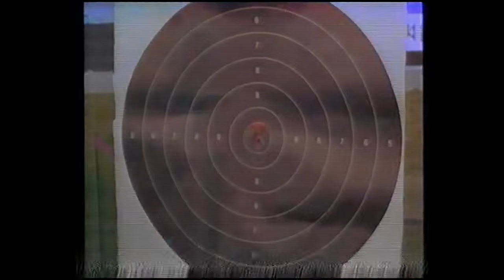Pentathlon - TRAILER VHS PORTUGAL